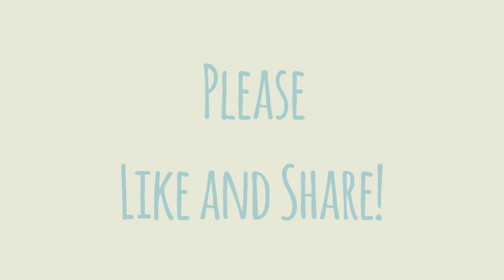Biko Recipe (Filipino Sweet Sticky Rice Cake)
Is a Filipino sticky rice cake made from “malagkit”.  This sweet sticky rice dessert is referred to as kakanin.  It is often served as dessert or meryenda (snacks). This is also served during fiestas, birthdays, special occasions and holidays.   Traditionally it is garnished with latik (coconut milk residue).

The rich flavor of biko comes from the coconut milk and sweetness from the brown sugar.

Biko Recipe

Ingredients
3 cups glutinous rice (malagkit)
 2 ½ cups  Coconut milk
¾ cup brown sugar
3 cups water (for cooking glutinous rice)

Procedure
1. Put glutinous rice in a pot and rinse.  Drain
2. Add water and bring to a boil. Then lower the heat and let it simmer until the water is fully absorbed by the rice.
3. In a pan over medium heat, dissolve brown sugar and coconut milk let it boil until thick.  Add the steamed rice and mix until it thickens.

                                 Filmora 7.5.0